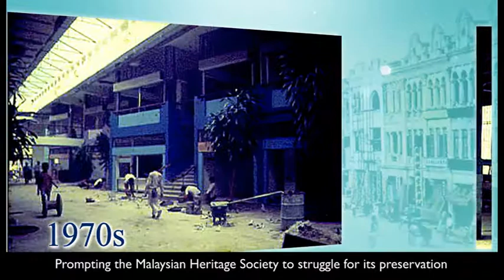Central Market Kuala Lumpur